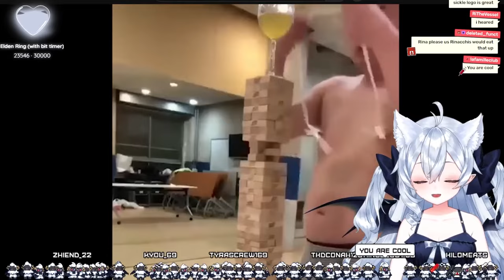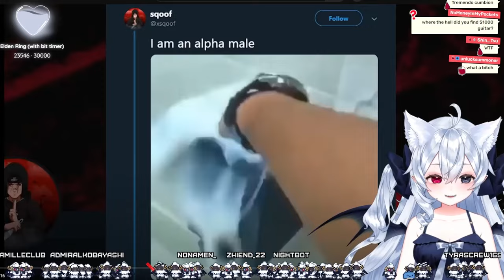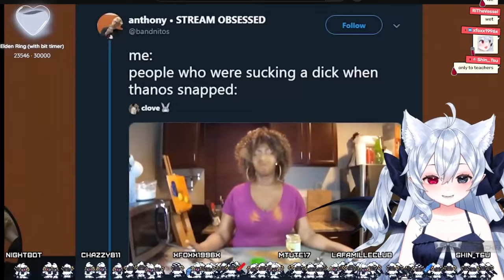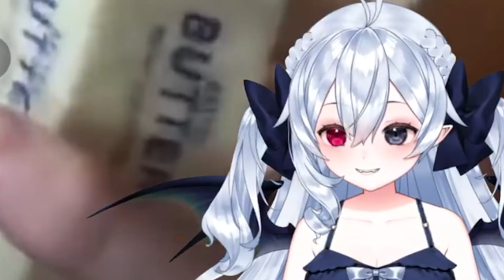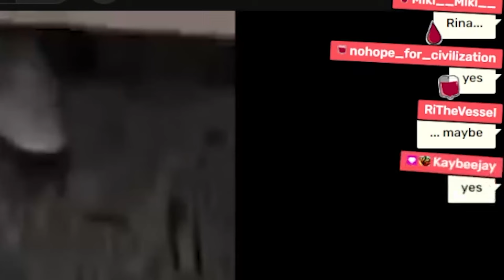WHAT DID I JUST WATCH?! | Rina Lucsper Reacts to UNUSUAL MEMES COMPILATION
🩸 I mainly stream on Twitch!💤

🩸 About Me💤
My name is Rina Lucsper! I'm a sloth demon VTuber who's mansion rent is long overdue. I specialize in shitposting and self-deprecation dayo･ﾟ✧

CODE: RINALUCSPER